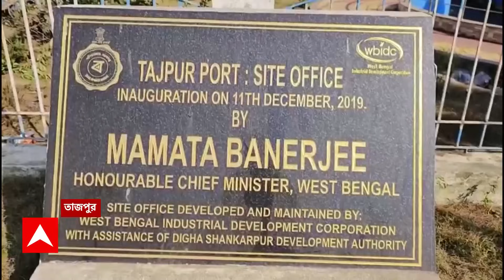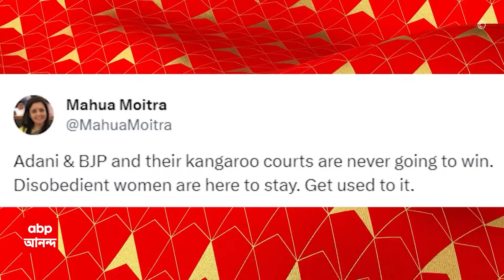Tajpur Issue: তাজপুরে সমুদ্র বন্দর নির্মাণের কাজ থেকে কি স্বেচ্ছায় সরে গেল আদানিরা?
রাজ্য সরকারের সঙ্গে আদানিদের তাজপুর বন্দর সংক্রান্ত চুক্তি বাতিল: সূত্র। বাণিজ্য সম্মেলনে তাজপুুরে গভীর সমুদ্র বন্দর নির্মাণের টেন্ডারে অংশ নিতে শিল্পপতিদের আহ্বান মুখ্যমন্ত্রীর। ২০ সেপ্টেম্বর, ২০২২: মন্ত্রিসভার বৈঠকে তাজপুরে বন্দর নির্মাণের বরাত আদানিদের হাতে তুলে দেওয়ার সিদ্ধান্ত। ১২ অক্টোবর, ২০২২: গৌতম আদানির ছেলে করণ আদানির হাতে তাজপুর বন্দর নির্মাণের সম্মতিপত্র তুলে দেন মুখ্যমন্ত্রী। কিন্তু কেন হল আদানিদের সঙ্গে তাজপুর বন্দর সংক্রান্ত চুক্তি বাতিল? তাজপুরে সমুদ্র বন্দর নির্মাণের কাজ থেকে কি স্বেচ্ছায় সরে গেল আদানিরা? না কি রাজ্য সরকারই তাদের সরিয়ে দিল? উঠছে প্রশ্ন